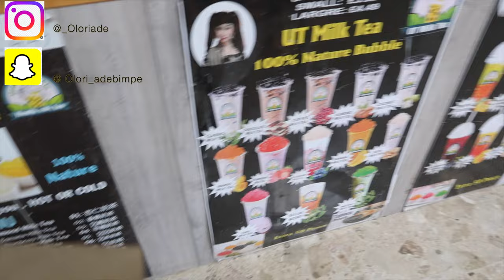Living And Sharing: Preparing for our holidayII Surprise Gift Hamper || Car keys Drama